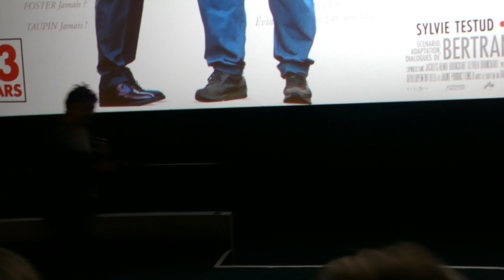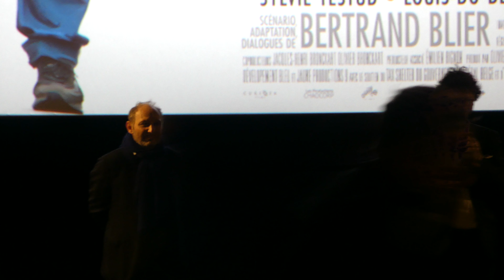Convoi exceptionnel - Avant-Première Paris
Paris, Ciné Cité Les Halles, le 11/03/2019

Notre média était présent ce soir à l'Avant-Première du film Convoi exceptionnel. Une grande partie du casting  notamment le réalisateur et scénariste Bertrand Blier et les comédiens Gérard Depardieu, Christian Clavier, Farida Rahouadj, Sylvie Testud, Audrey Dana furent présents.

Synopsis :
C’est l’histoire d’un type qui va trop vite et d’un gros qui est trop lent. Foster rencontre Taupin. Le premier est en pardessus, le deuxième en guenilles. Tout cela serait banal si l’un des deux n’était en possession d’un scénario effrayant, le scénario de leur vie et de leur mort. Il suffit d’ouvrir les pages et de trembler…

Convoi exceptionnel
Un film écrit et réalisé par Bertrand Blier
Avec Gérard Depardieu, Christian Clavier, Farida Rahouadj, Sylvie Testud, Alexandra Lamy Alex Lutz, Bouli Lanners, Louis-Do de Lencquesaing, Audrey Dana, Guy Marchand
Montage : Marion Monestier
Décors : Véronique Sacrez
Costumes : Jacqueline Bouchard
Son : Alain Sironval
Musique originale : Benjamin Murat
Producteur : Olivier Delbosc
Directeur de production : Philippe Delest
Production : Curiosa Films et Versus Production
Distribution : UGC
Sortie : 13 mars 2019